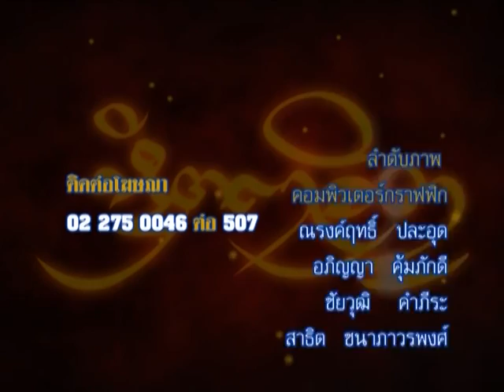รายการหัตถจิต | 25/03/59 | EP 4/4